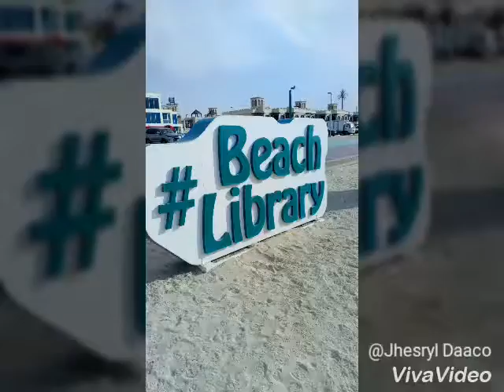Marilyn Daaco @BEACH # LIBRARY IN DUBAI COLLECTION PICTURES